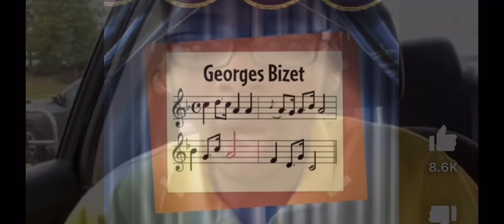FNAF IN LITTLE EINSTEINS😥